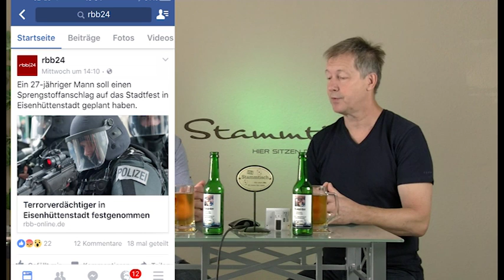TVLokalNr97 Sendung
TVLokal vom Oder-Spree-Fernsehen mit dem Thema Terrorverdacht in Eisenhüttenstadt.